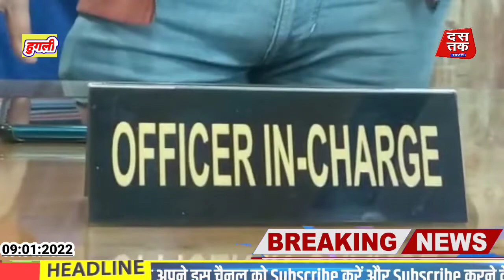rishrapolice विपदा की घड़ी में मसीहा बनकर थाना प्रभारी ने बढ़ाया मदद का हाथ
थाना प्रभारी राफेल परवेज ने मुसीबत में पीड़ित परिवार को प्रदान किया 15000 का चेक